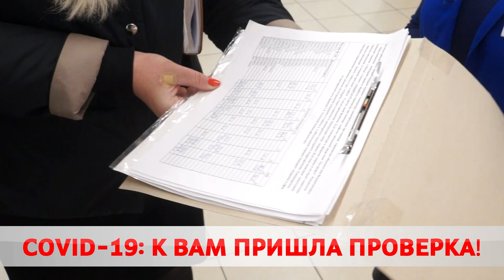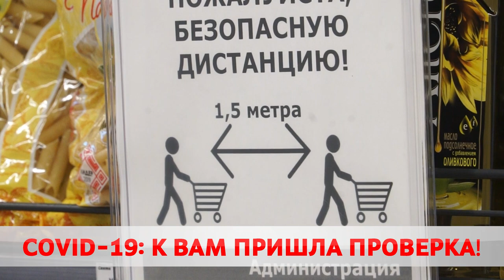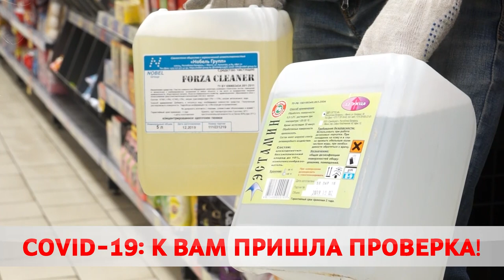САНСТАНЦИЯ ПРОВЕРИЛА МАГАЗИНЫ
Безопасные покупки. Сотрудники центра гигиены и эпидемиологии проверили общепит. Масочный режим, регулярная санобработка, разметка на дистанцию.